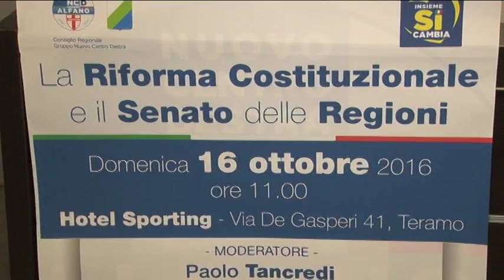Alfano a Teramo per la riforma costituzionale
Domenica 16 ottobre, a Teramo, arriverà il Ministro dell'Interno Angelino Alfano che parteciperà ad un convegno, organizzato da NCD nell'ambito della campagna referendaria per la riforma costituzionale